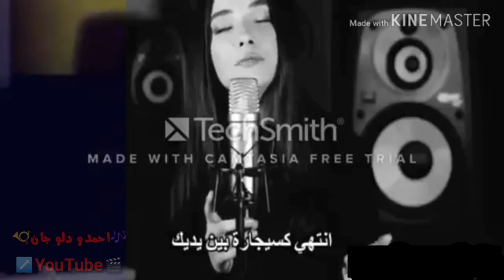احمدو_دلو_جان_لايكاا_واشتراك اغنية تركية حزينة 💔|حالات وتس اب تركي ها هو النوم يفارق عيني مرة اخرى